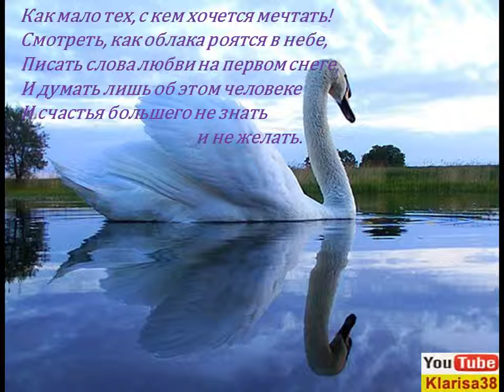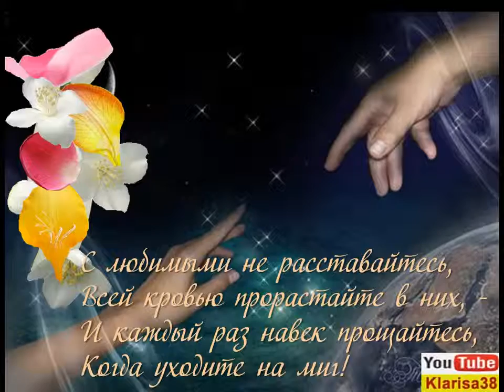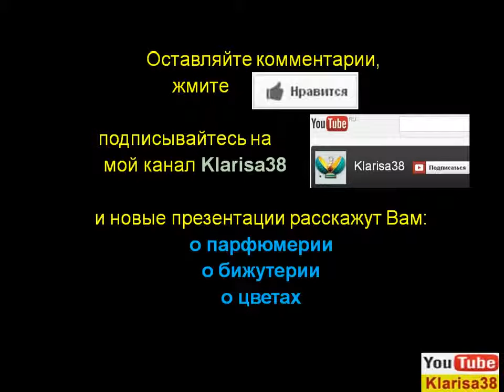Русский парфюм Новой Зари